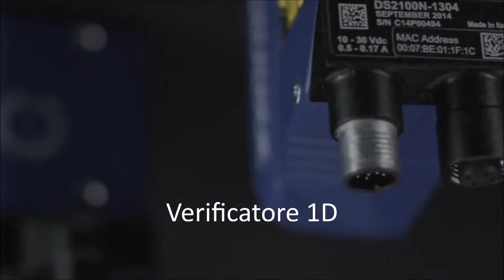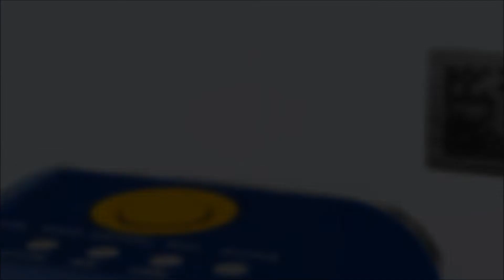The R Eyes of ALE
Scegli il sistema ALE che preferisci e scopri il Bundle Price a te riservato!